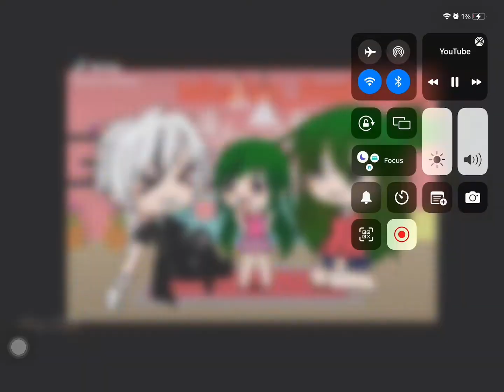Ba-ku ba-ku nya nya😗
Credit for the competition and I got this video:

And I wasn’t credit that b( :)